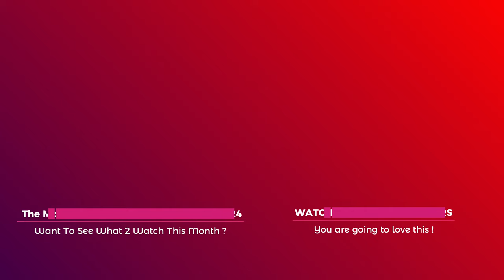Dead Money (2024) - Official Trailer | Emile Hirsch, India Eisley, Crime Thriller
Brace yourself for a high-stakes thriller! "Dead Money (2024)" directed by Luc Walpoth, is a gripping crime drama starring Emile Hirsch, India Eisley, and Jackie Earle Haley. Releasing on September 13, 2024, this movie follows a professional poker player who gets caught in a deadly game after a violent robbery at a home game. 🌟 "A tense and thrilling ride from start to finish!" 🌟 "Emile Hirsch delivers a powerful performance in this heart-pounding thriller." 🌟 "A must-watch for fans of intense crime dramas and poker enthusiasts." Don’t miss out on this edge-of-your-seat experience!